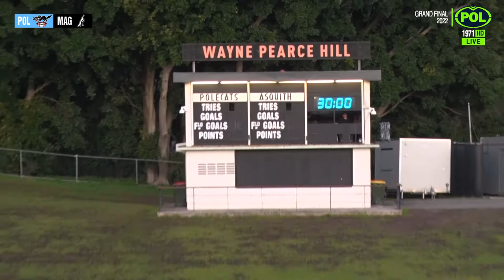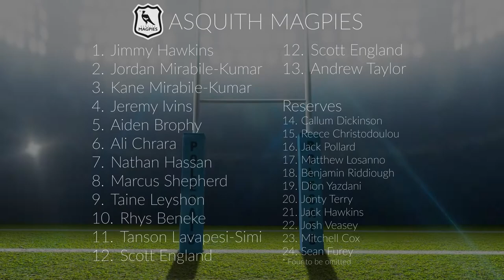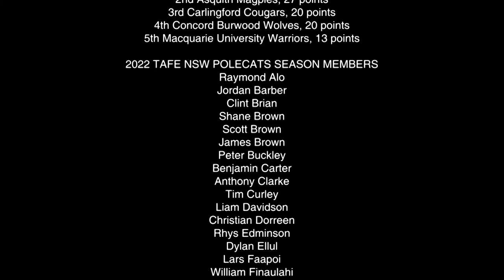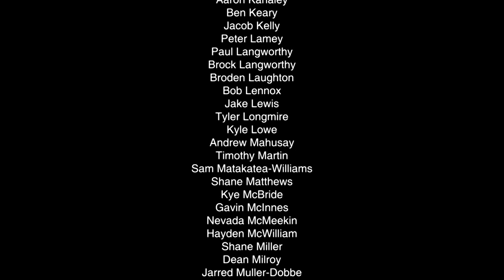2022 1st Grade Grand Final: Polecats v Magpies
Watch on-demand, every second of the Polecats 2022 1st Grade Grand Final as the TAFE NSW Polecats take on the Asquith Magpies for the 2022 Premiership.